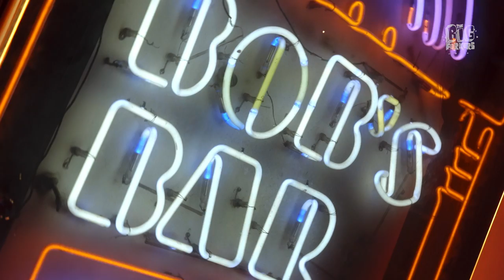Geist | From Craft Beer Hobby to Business | A Bangalore Success Story | S3 | Ep 11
Watch the forkers explore Bangalore's love for beer and the beergardens that make the city the beer capital of India. The boys not only tasted some fresh and seasonal craftbeer at Geist but also delved into the process of making them while getting to know the founder's amazing journey.

Check it out now. Cheers.

Produced by Filandering Forker Media
Executive Producer - Sid Mewara
Director - Xulfee
Director of Photography 1 -  Rameshwar R (Food)
Director of Photography 2 -  Yash Bandi (Hosts)
Line Producer:  Vinod Prajapati (Urban Media Productions)
Local Producer and Research: Susmita Sameera
Location Sound: Gopinath S
Camera Assistant 1: Harsha Rao V
Camera Assistant 2: Manjunath K H
Camera Rental: Manjunath BL Keerthi (F-STOP)
Editor: Rohit Ghanshyam
Colorist: Shara Sethna
GFX: Saransh Singh
Illustrations: Gary Curzai
Sound Engineer - Joash Benedict
Head of Marketing - Archana Lalwani